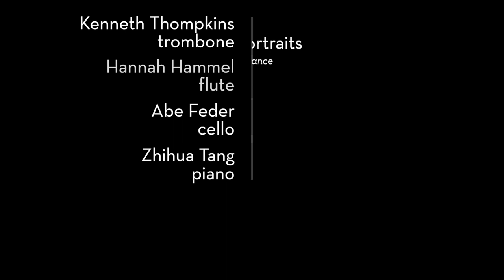Compelling Portraits by James Lee III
Compelling Portraits by James Lee III is a wonderful chamber piece inspired by the Migration Series of paintings by Jacob Lawrence. This three movement work is written for trombone, flute, cello and piano. The musicians in this performance are Kenneth Thompkins trombone, Hanna Hammel flute, Abe Feder cello, and Zhihua Tang piano.